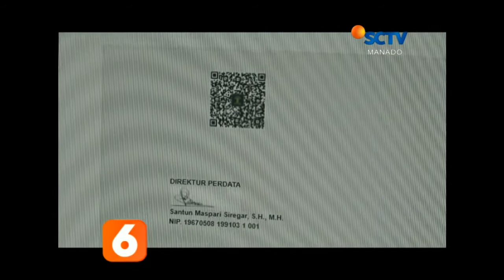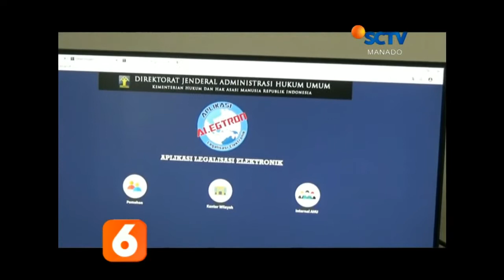Aplikasi Legalisasi Percepat Pelayana Kepada Masyarakat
Dalam rangka meningkatkan serta mempercepat pelayanan kepada masyarakat, Direktorat Administrasi Hukum Umum, Kemenkumhan RI, membuka layanan legalisasi secara elektronik atau Aplikasi Legalisasi Elektronik. Aplikasi ini untuk mempercepat proses pelayanan publik khususnya dokumen-dokumen yang akan di pergunakan di luar negeri maupun sebaliknya.